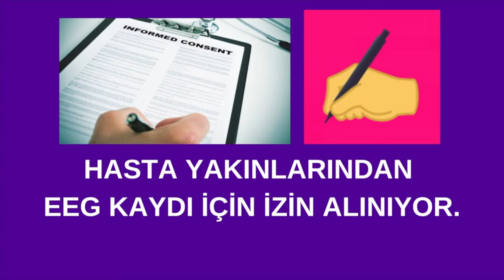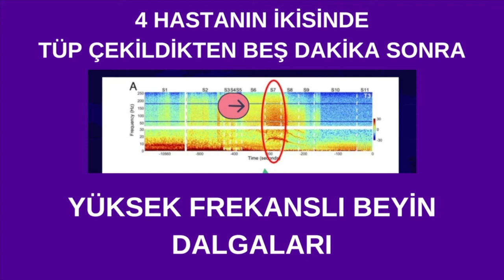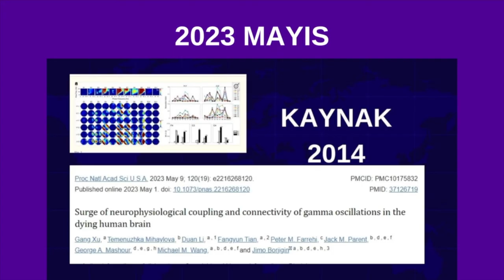Öldükten sonra beyinde ne olur?, Sağlık, Tıp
Öldükten beş dakika sonra beyinde ilginç dalgalar? Bunların anlamı nedir? Bilinç ile alakası var mı? İlginç ve alanındaki tel çalışma. Sadece dört hastanın ikiisnde görülen beynin son haykırışı!
öldükten sonra,öldükten sonra ne oluyor,öldükten sonra beyin çalışırmı,öldükten sonra beyin konuşur mu,öldükten sonra beyinde neler olur,öldükten sonra beyinde ne olur,öldükten sonra insan bir şey hisseder mi,beyin ölümü,bitkisel hayat,koma beyin ölümü bitkisel hayat,beyin hasarı koma,bitkisel yaşam,beyin ölümü nasıl olur,koma beyin hasarı,koma beyin,beyin ölümü nedir,koma,beyin ameliyatı sonrası neden uyutulur,koma nedir,beyin koma,ölüm sonrası yaşananlarProf.Dr.Serdar Akgün, Sağlık ve Tıp videoları paylaşımları.
Koma, Bitkisel Hayat ve Beyin Ölümü konusunda  kafanızdaki karışıklığı düzeltmek için bu videoyu hazırladım.